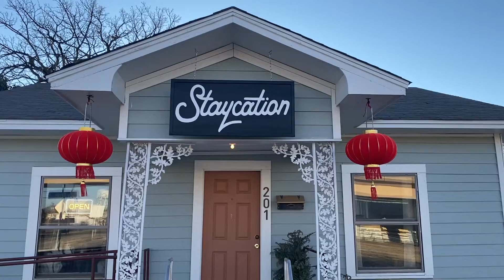The Coffee Shop Where People Exchange Stories and Ideas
Have you visited Staycation Coffee in Richardson, TX? Here is a sneak peek of the happening spot. Tomorrow we release episode #6 with the owner, Nicole Gregory and she is going to share how this all came about.